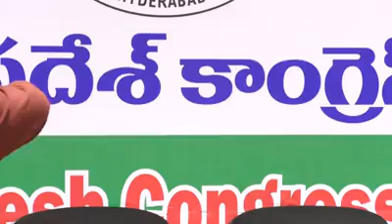Revanth Reddy Sensational Press meet || రేవంత్ సంచలన ప్రెస్ మీట్